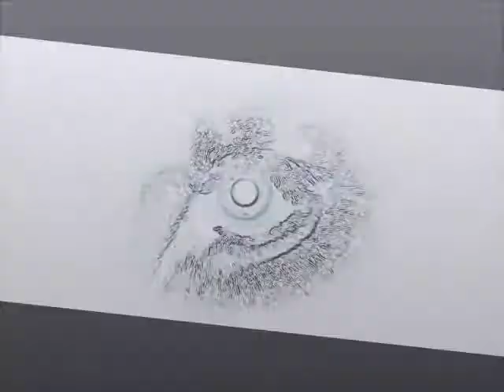Eyecut by LabVic original song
Eyecut by LabVic
(original song)